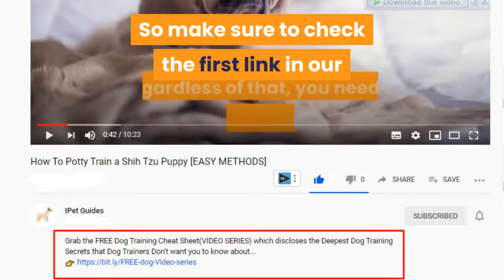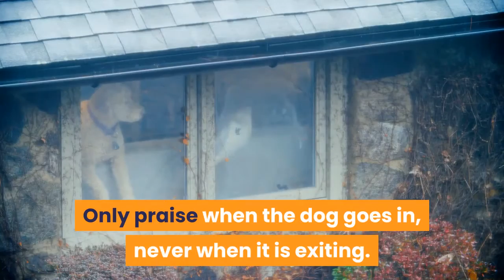How to house train a Border Collie - Potty Train a Border Collie Pup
Hi, In this video we are talking about how to potty train a border collie pup